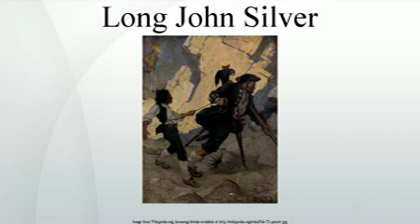Long John Silver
Long John Silver is a fictional character and the primary antagonist of the novel Treasure Island by Robert Louis Stevenson. The most colorful character in the book, he continues to appear in popular culture.